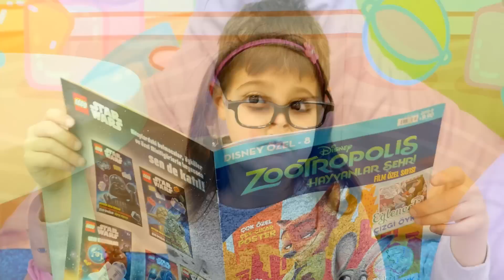Fındık Ailesi. Elis Sihirbaz oluyor. Çocuk dizisi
Eğlenceli çocuk dizisi. Findik ailesiyle yeni bir gün. Elis'in aklına bir fikir geldi. Sihirbazlık numaraları! Hazırımısınız? Şapkadan tavşanı çıkarttı,  kartı yok etti. Meryem'ı küçük bebeğe dönüştürdü. Arkadaşlar sizde sihirbazlık yapabiliyor musunuz?

Fındık ailesi ile YENİ komik videolar bir arada! Kaçırma!